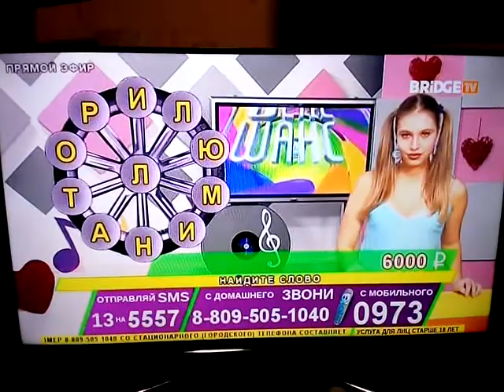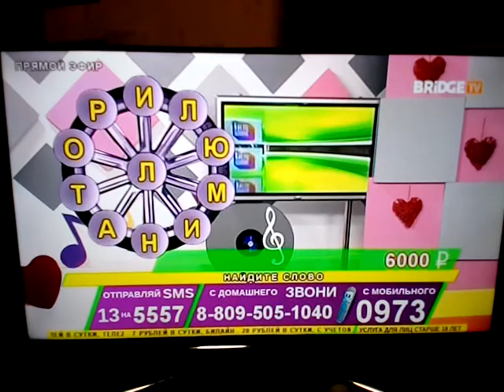ТЕЛЕШАНС: Интересно что с ведущей стало?)